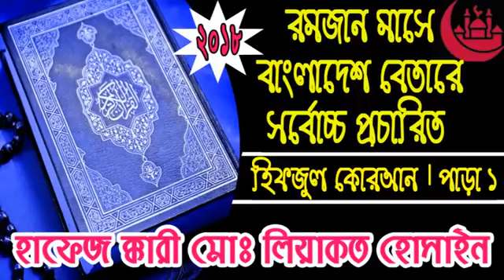হিফজুল কোরয়ান লিয়াকাত হোসেন 1পাড়া